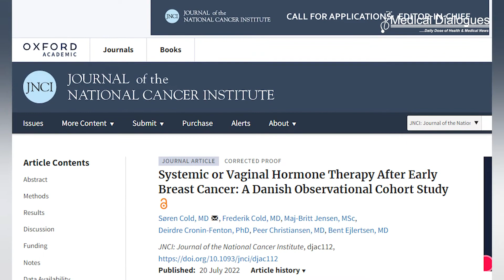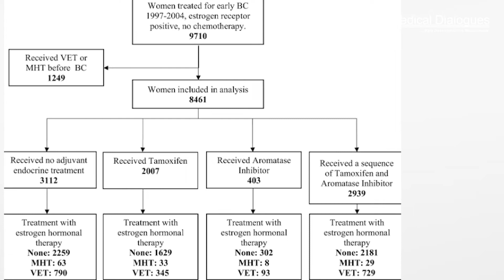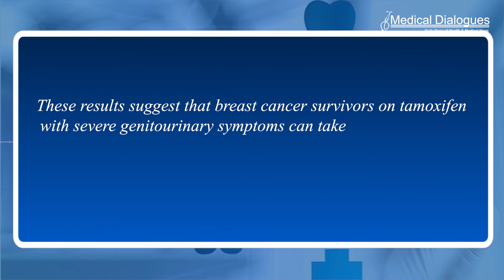Hormone replacement therapy doesn't lead to breast cancer reoccurrence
A new paper in the Journal of the National Cancer Institute, published by Oxford University Press, finds that menopausal hormone therapy for breast cancer survivors is not associated with breast cancer reoccurrence, despite worries among some researchers and physicians.
Hot flashes and night sweats, as well as vaginal dryness and urinary tract infections, plague breast cancer survivors frequently. These symptoms worsen the quality of life and can lead patients to discontinue therapy.These symptoms may be alleviated by vaginal estrogen therapy or menopausal hormone therapy. However, the safety of systemic and vaginal estrogen use among breast cancer survivors, particularly those with estrogen receptor-positive disease, has been unclear.